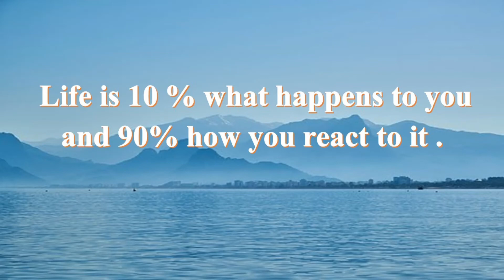Daily Motivational Quotes Life is 10 % what happens to you and 90% how you react to it Quotes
Life is 10 % what happens to you and 90% how you react to it .